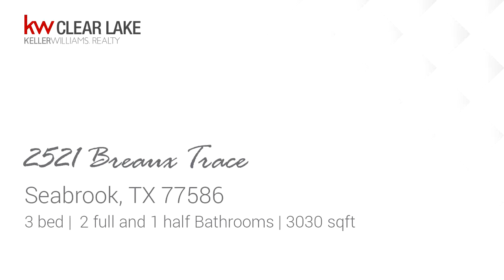Preview of the Residential for sale at 2521 Breaux Trace, Seabrook, TX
Stunning custom built home on bigger Canal Front lot in the prestigious Lake Cove subdivision. Modern/Contemporary architecture with a magnificent 2 story family room that boasts a breathtaking wall of windows that allow ample natural light and panoramic canal views. Enjoy entertaining in the sunroom thats perfectly nestled between 2 sets of french doors that enable indoor/outdoor living at its best. The backyard is a landscaping oasis with a large deck,hot tub,outdoor kitchen, boathouse/boat-lift w/sundeck for dinners on the water. A stately new kitchen(2019) w/quartz countertops, ample cabinetry, soft-closing drawers, under cabinet lighting & stainless steel appliances. Two refrigerators, washer&dryer stay! New 30yr roof(2016), New AC, new 2nd jack & jill bath. Elegant study with bookcase/cabinets & views of the exquisite front landscape. Gameroom has a refrigerated wine room & can be converted to 4th bed. Amazing landscape lighting provides the perfect ambiance for your next luau.

Bedrooms: 3
Bathrooms: 2 full and 1 half
Square Feet: 3030
Price: $550,000